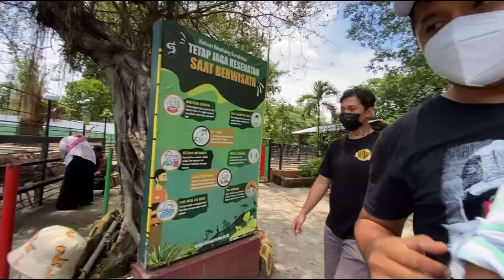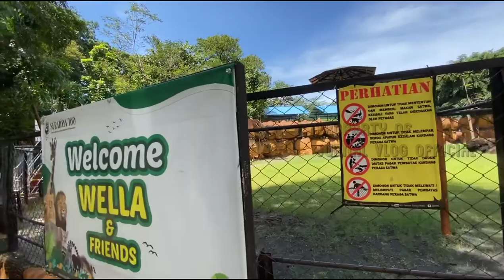Kasih makan Rusa di Kebun Binatang | Part 1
Kasih makan rusa di kebun binatang | Part 2
Pada Hari senin, Zavier, Ayah dan Bunda Dian Jalan Jalan ke surabaya untuk rekreasi melihat aneka ragam hewan di kebun binatang.
Pemandangan dan suasana Sangat asri dan banyak pepohonan rindang membuat sangat adem.
Kebun binatang atau zoo atau KBS surabaya atau bonbin adalah salah satu tempat tujuan wisata di surabaya selalu ramai dikunjungi oleh para pengunjung dari berbagai daerah
Zavier Kasih makan Rusa di Kebun Binatang | Part 2
Banyak sekali binatang yang di lihat sama zavier, Mulai Jerapah, Monyet, Binturong, Buaya dan banyak sekali binatang di Kebun binatang surabaya.

Untuk tiket Masuk Rp15.000, untuk anak dengan tinggi 85 Cm gratis tiket masuk. dan biaya memberi makan rusa Rp 15.000